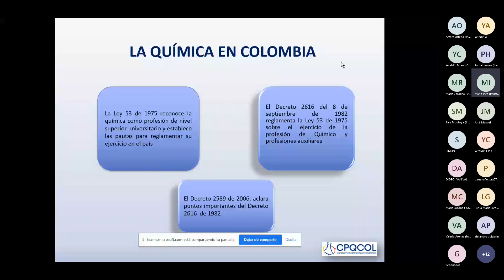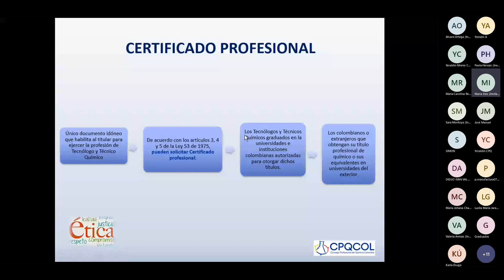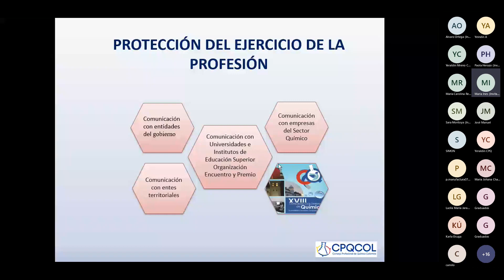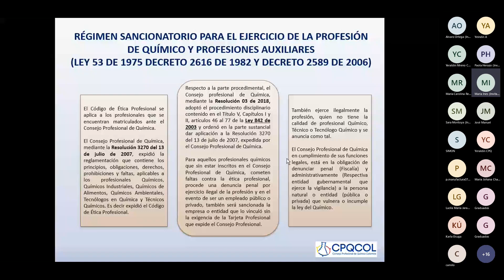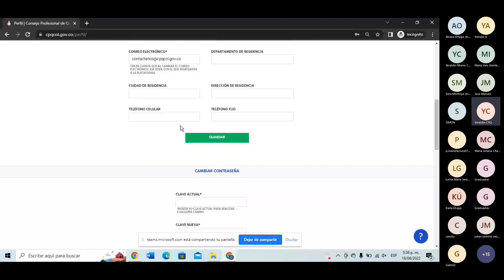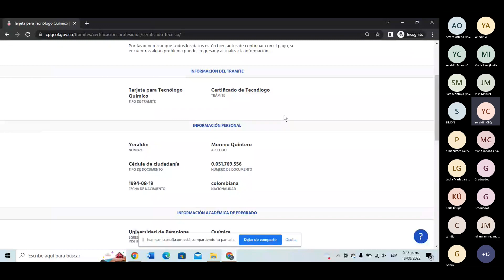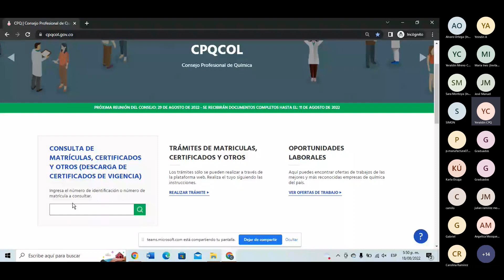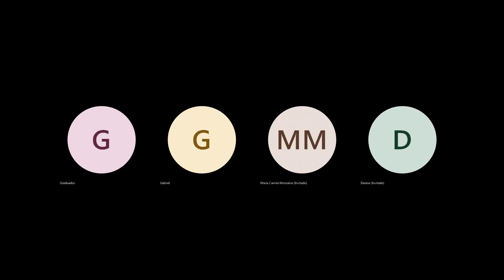Consejo Profesional de Química de Colombia - CPQCOL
Es una entidad creada por la Ley 53 de 1975 y su Decreto Reglamentario 2616 de 1982, encargada de otorgar las matrículas y expedir las tarjetas profesionales, realizar seguimiento y control del adecuado ejercicio de la profesión Química y afines, Tecnología Química y Técnico Químico.